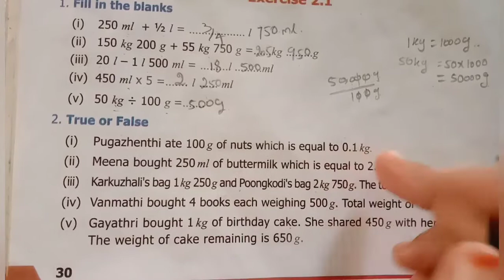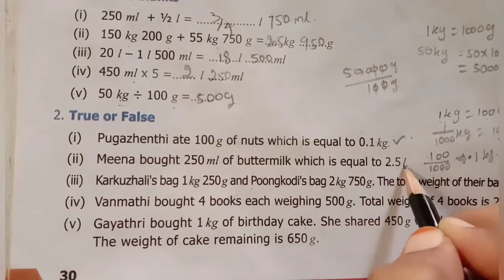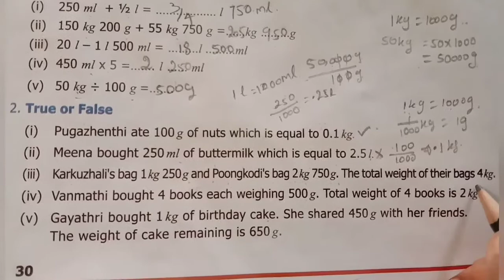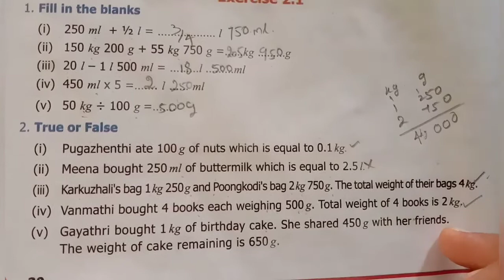6th std maths measurement exercise2.1 sum1and2 chapter2 term2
6th std maths measurement exercise2.1 sum1and2 chapter2 term2